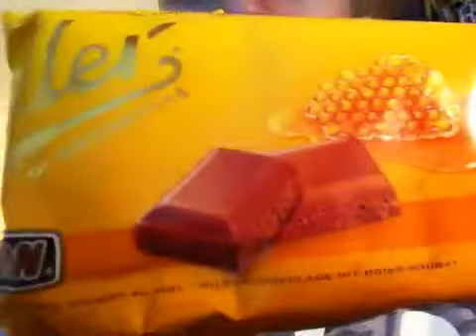Meine Andenken aus der Schweiz !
Danke das du eingeschaltet hast !

2. like das Video

3. Teile das Video mit deinen Freunden